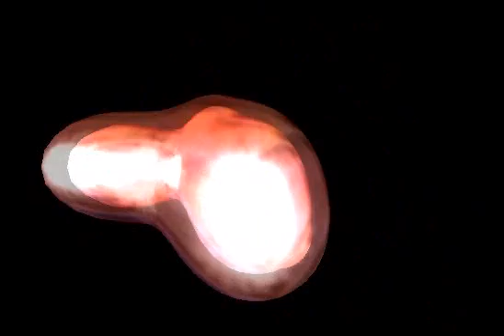Techno Industrial - No Limit